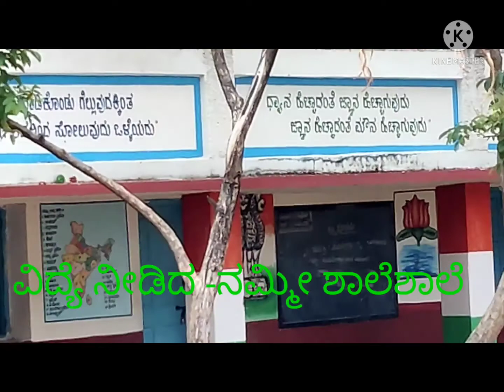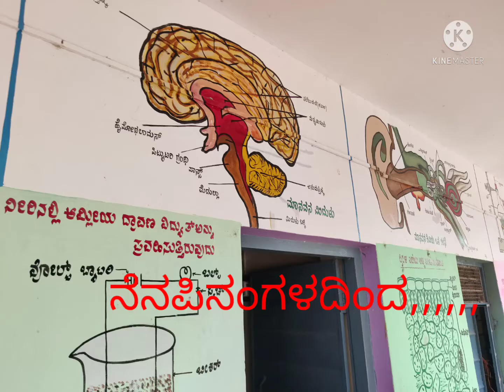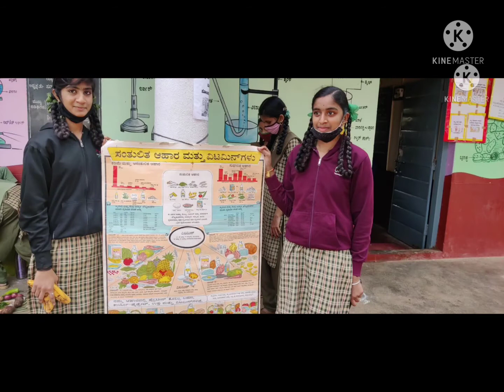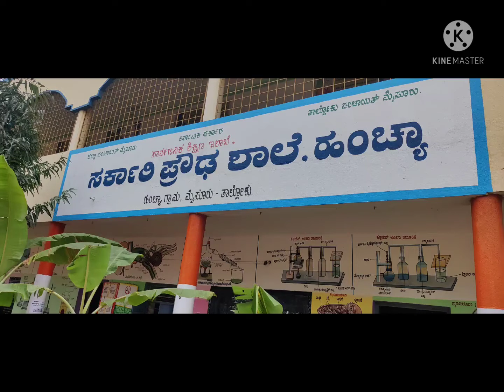2020-21 ನೇ ಸಾಲಿನ ಎಸೆಸೆಲ್ಸಿ ವಿದ್ಯಾರ್ಥಿಗಳ ಬೀಳ್ಕೊಡುಗೆ ಸಮಾರಂಭ